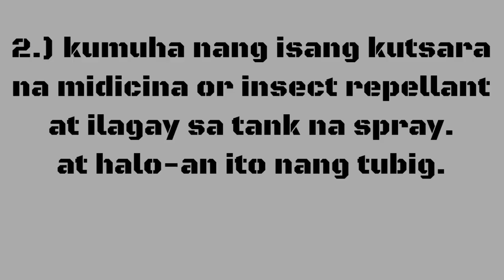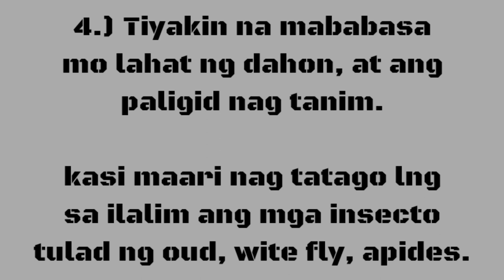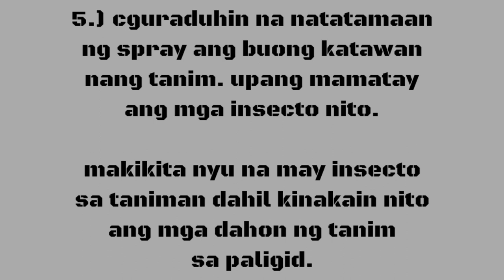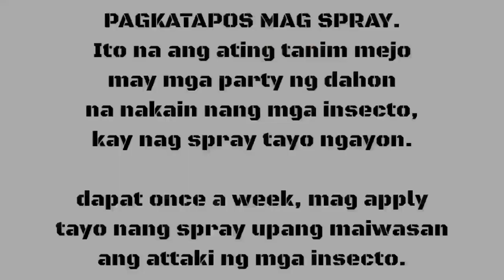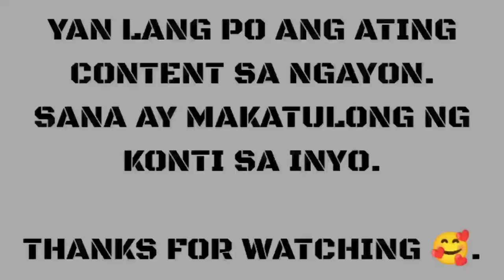APPLY INSECT REPELLANT SPRAY FOR BELL PEPPERS 🫑.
Simple way how to apply insect repellant for bell peppers. or any kind of plants in our garden.